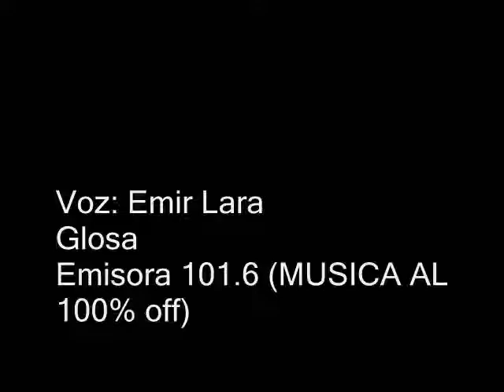EMIR LARA 3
AUDIOS VOICE OVER